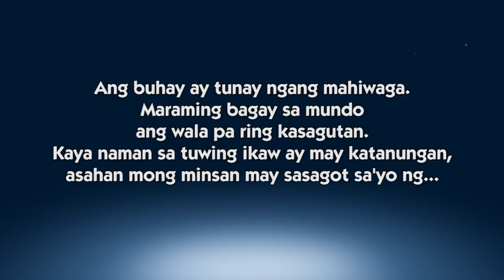Bakit nagkakauban ang mga tao kahit 'di pa siya matanda? | Episode 307 | Sagot Ka Ni Kuya Jobert